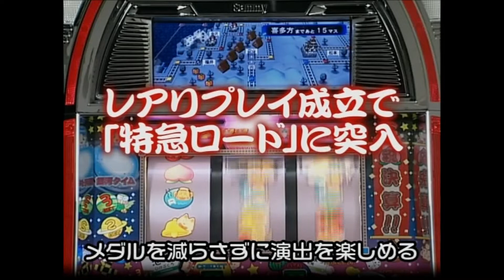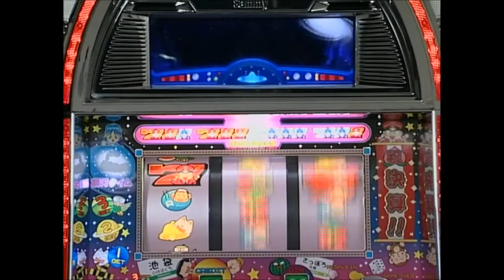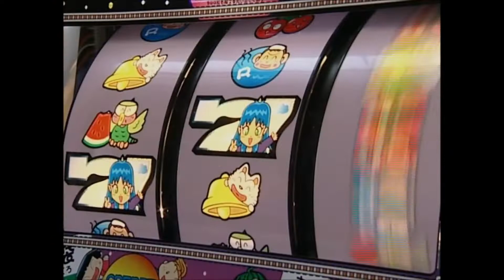パチスロ 桃太郎電鉄 プロモーションビデオ サミー株式会社 2008 Sammy / HUDSON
サミー株式会社よりリリースされた回胴式遊技機「パチスロ 桃太郎電鉄」のプロモーション映像です
2008年7月導入開始